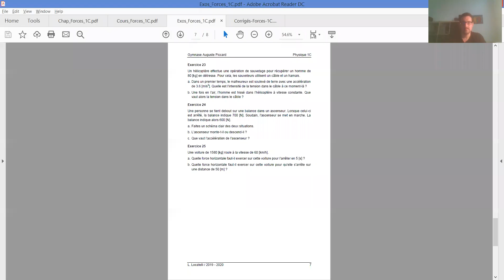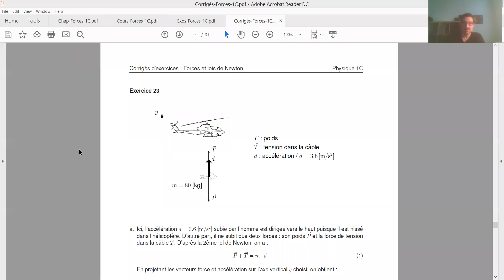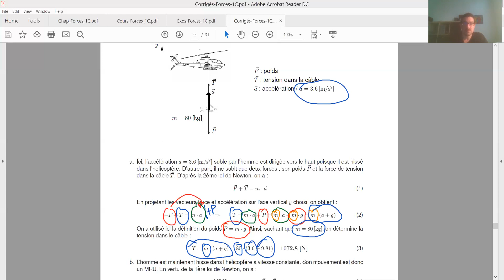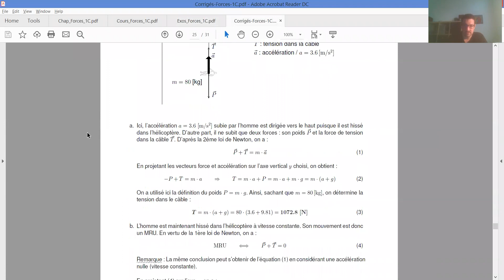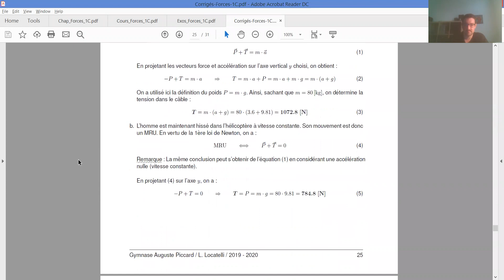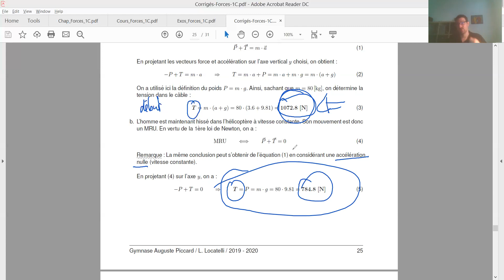Forces et lois de Newton (1C) - Correction de l'ex. 23